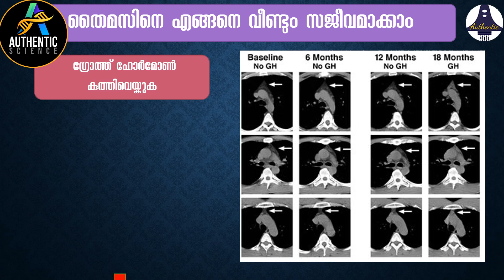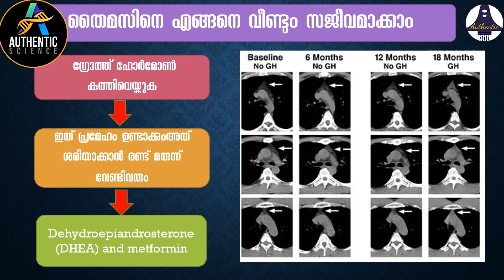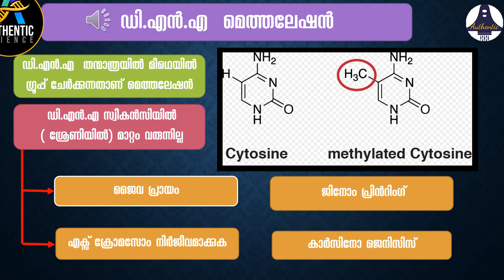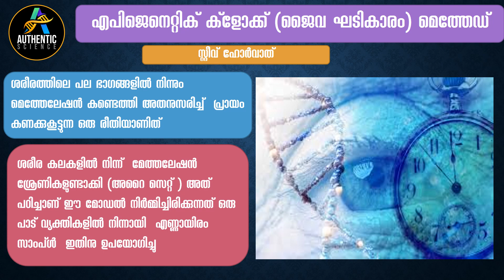നിങ്ങളുടെ പ്രായം ഇനി പുറകോട്ട് ,നിങ്ങളുടെ ജൈവഘടികാരത്തെ ഇനി നിയന്ത്രിക്കാം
ഡി.എൻ.എ  മെത്തലേഷൻ  കുറിച്ചും മനസ്സിലാക്കാം